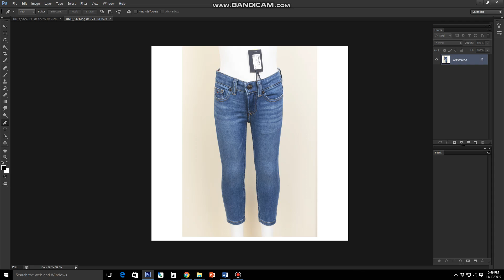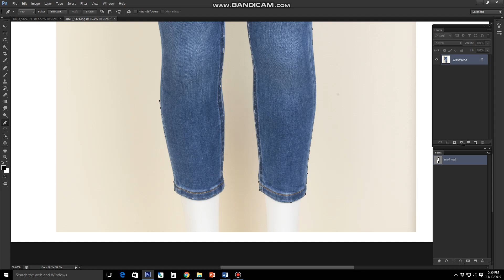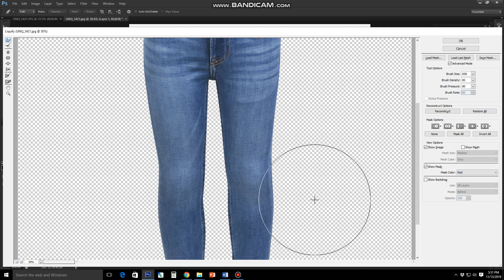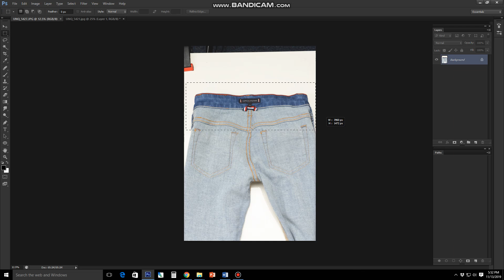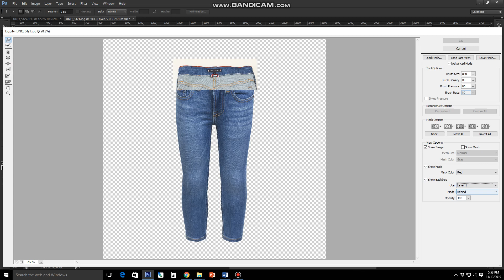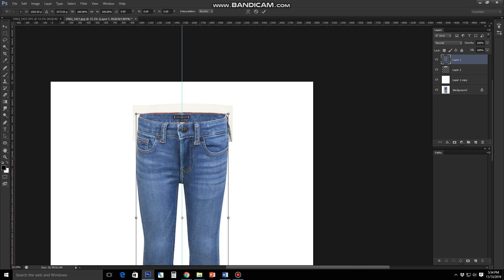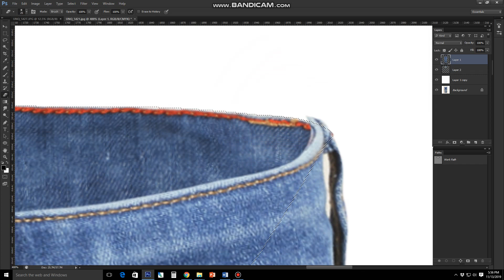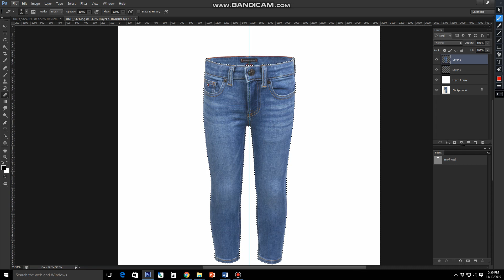How to create basic ghost mannequin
This is a photoshop editing channel.